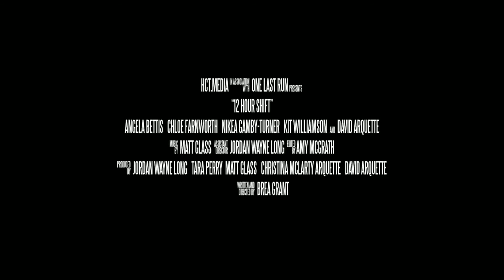12 Hour Shift_2020 | OFFICIAL TRAILER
New official trailer full HD

12 Hour Shift_2020 |  OFFICIAL TRAILER

 Coming soon

Action movie HD. Comedy movie HD

Horror monvie HD

Movie HD

OFFICIAL TRAILER

New movie HD

©️ 2020 - Movie Trailers Source